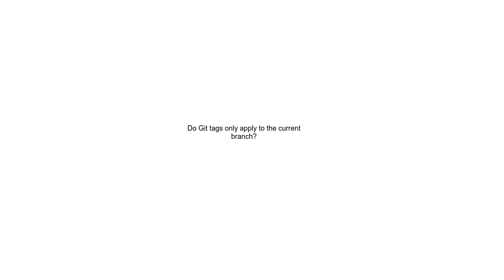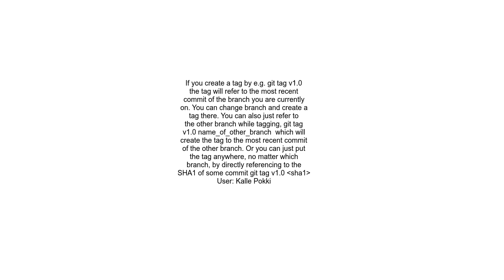Do Git tags only apply to the current branch